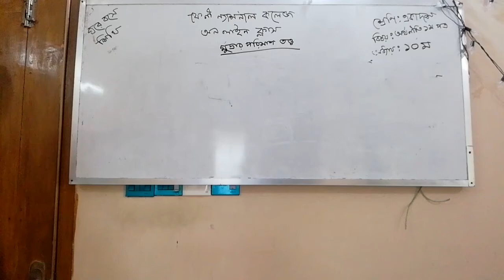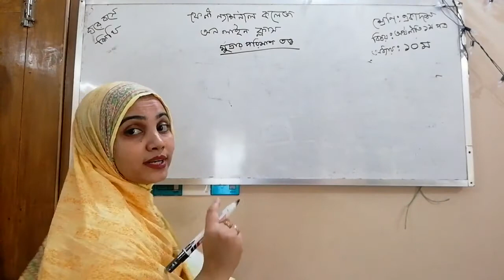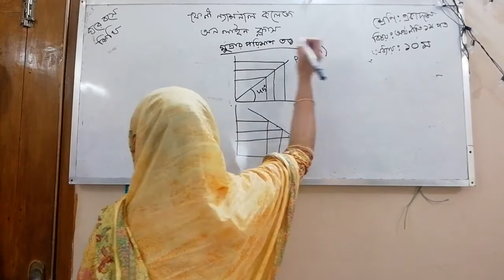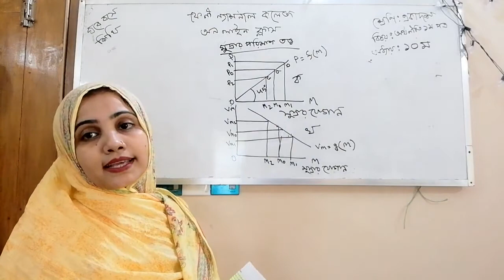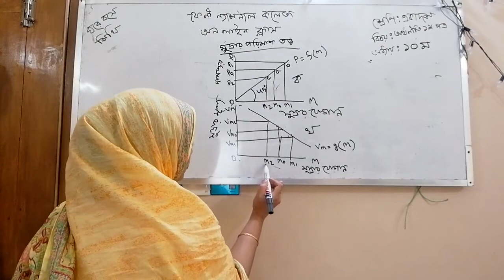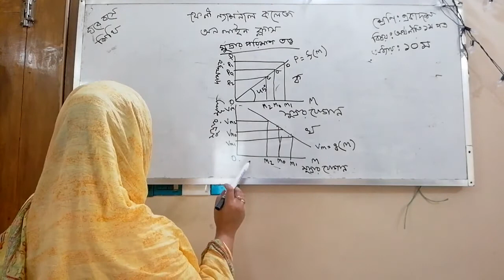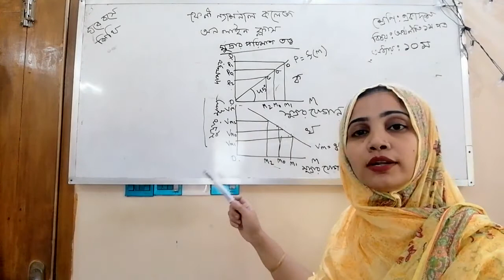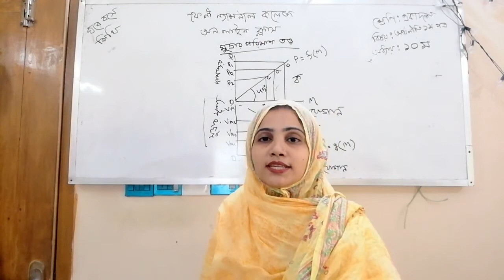FNC19-20 | Class 109 | 19.11.2020 | Economics | Feni National College Online Class